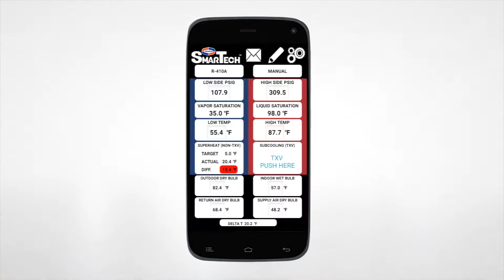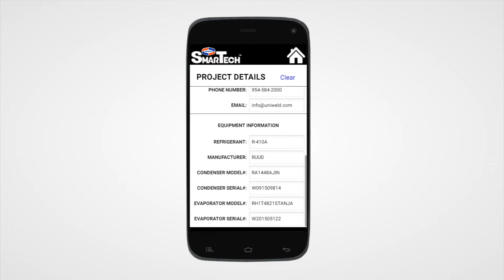Manómetro Digital SmarTech® de Uniweld - USMAN5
El Manómetro Digital Inalámbrico SmarTech® combina la tecnología de su dispositivo Android o iOS con la artesanía superior de la fabricación Uniweld. Este colector digital también está equipado con sensores de alta precisión que producen lecturas de presión y temperatura profesionalmente precisas.